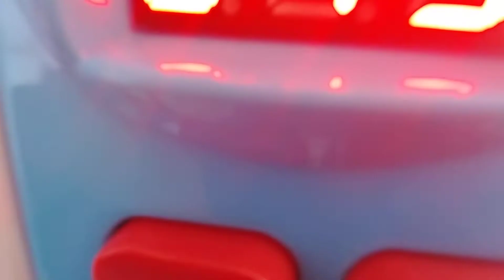October 23, 2022